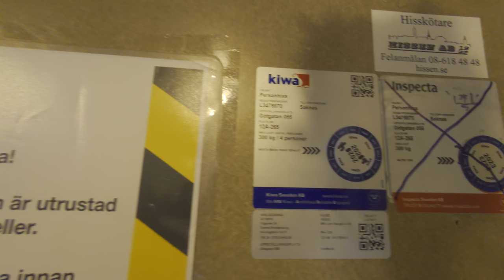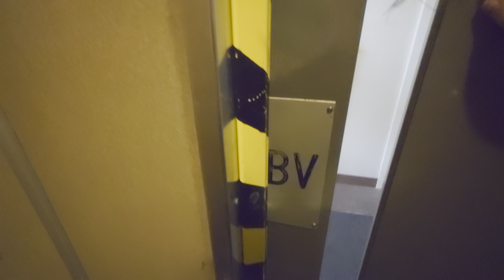Narrow cab! Generic 2-Speed Traction Elevator @ Götgatan 55, Stockholm, Sweden!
ELEVATOR INFORMATION!

Manufacturer/Tillverkare:
Model/Modell:
Installation year/Byggår:
Current modernizer/Senaste modernisering av:
Latest modernization year/Senast moderniserat år:
Current model/Nuvarande modell: Telematique
Serial Number/Tillverkningsnummer:
Capacity/Maxvikt: 320Kg - 4 Persons
Floors/Antal våningar: 6 = BV 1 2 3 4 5

Location/Adress: Götgatan 55, 116 21 Stockholm (Södermalm) SWEDEN!
Camera/Kamera: Sony Xperia 1 IV!